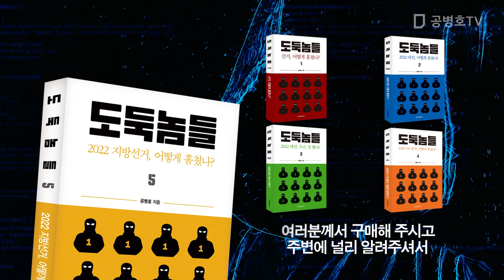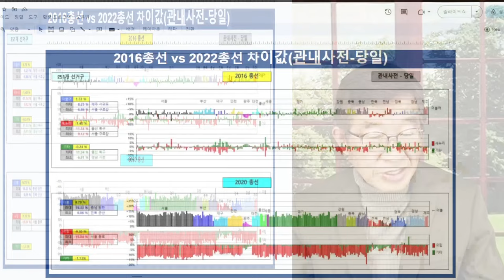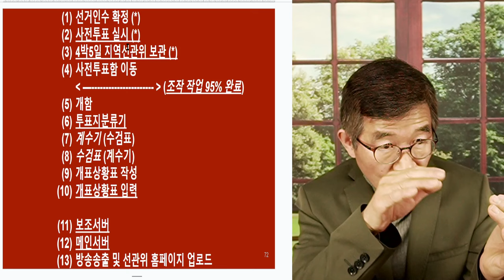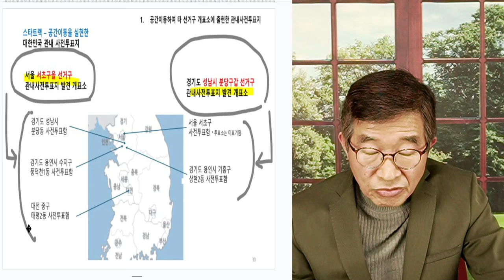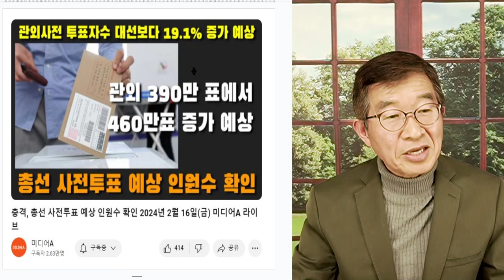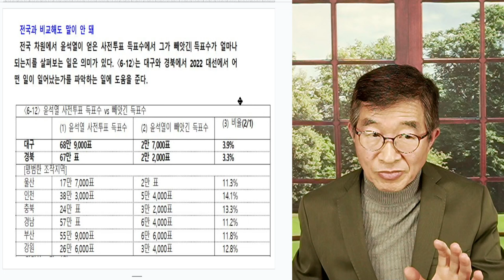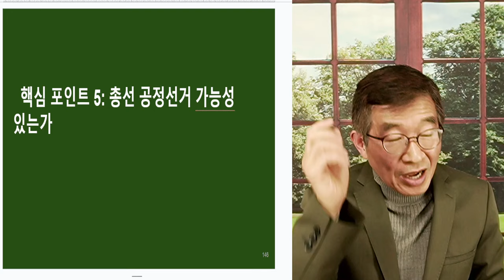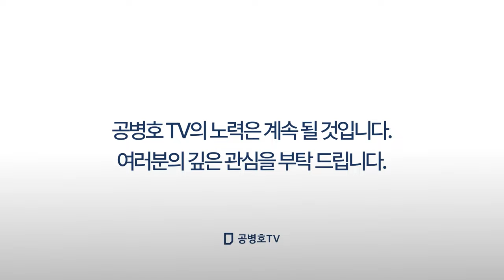선관위, 예상대로 / 우편투표, 급증 전망 / 안일하게 생각하는 사람들을 향한, 강력한 경고 [공병호TV]